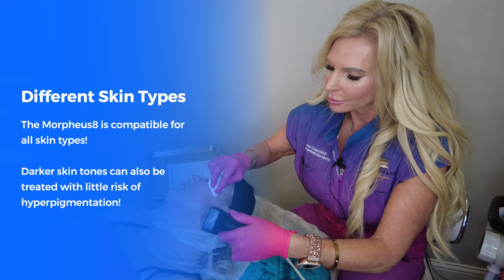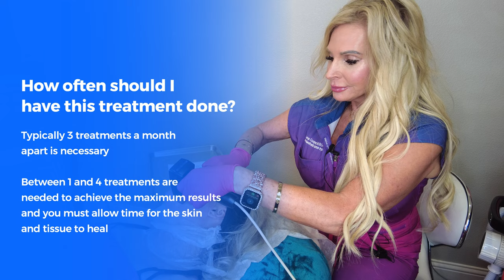Revitalize Your Skin: Unveiling the Power of Morpheus8 for Tightening and Rejuvenation!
🌟 Get ready to witness the ultimate skin transformation journey with Morpheus8! 🌟

In this electrifying video, we delve deep into the world of skin tightening and rejuvenation with the revolutionary Morpheus8 technology. 🚀 Say goodbye to sagging skin and hello to a youthful, radiant complexion! 💫

Join us as we uncover the science behind Morpheus8 and explore how it works its magic to tighten and sculpt your skin like never before. 💆‍♀️💥 Prepare to be amazed as we showcase real-life transformations and testimonials that will leave you inspired and ready to embark on your own skin revitalization journey. ✨

Lana Cooper, RN , Master Injector
Fitzy Shades in Wylie TX

Don't miss out on this epic adventure to rediscover confidence and embrace a new era of beauty! Hit play now and let the Morpheus8 magic begin! 🎬✨

The information provided in this video is for educational and informational purposes only and should not be considered medical advice. The content is not intended to be a substitute for professional medical diagnosis, treatment, or advice. Always seek the advice of your physician or other qualified health provider with any questions you may have regarding a medical condition. Never disregard professional medical advice or delay in seeking it because of something you have seen or heard in this video. The use of any information provided in this video is solely at your own risk. Consult with a qualified healthcare professional before starting any new skincare treatment or procedure.